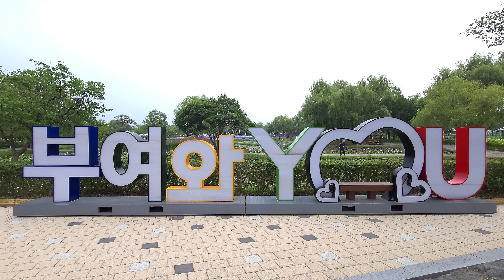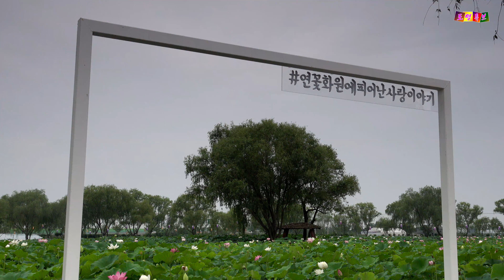[trekking] 미리가 본 부여 서동연꽃축제 - 연꽃 상태는 아주 좋아 - 주경도 멋있지만 야경은 더 멋져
❖ 즐겁게 봐 주시고 구독 꾸~욱 부탁드려요